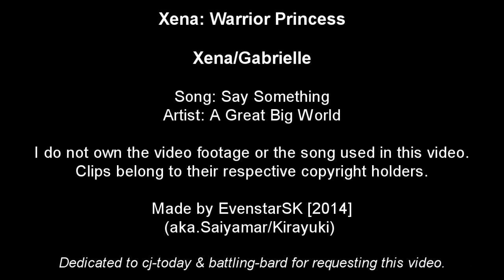XWP - Xena/Gabrielle - Say Something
Well I've been wanting to make a Xena/Gabs video so here it is.

Was heartbreaking to edit so I hope I did it justice and that you will enjoy the video as much as I did making it.

Inspiration/Dedication: I was browsing Tumblr when I found the suggestion and open request so I decided to take it on. As such this is dedicated to those two brilliant people who came up with the idea, cj-today and battling-bard. Thankyou for giving me this opportunity!

PS: The song is both versions (Original and ft. Christina) re-cut into what I feel is a better use of the extra voice for dramatic effect. Personally I prefer it this way and I hope you agree.

Footage: Xena: Warrior Princess Season 1-6
Song: Say Something
Artist: A Great Big World
Made By: EvenstarSK [aka. Saiyamar/Kirayuki]